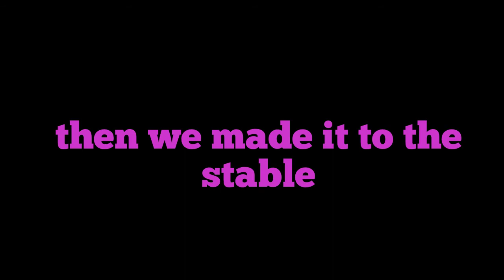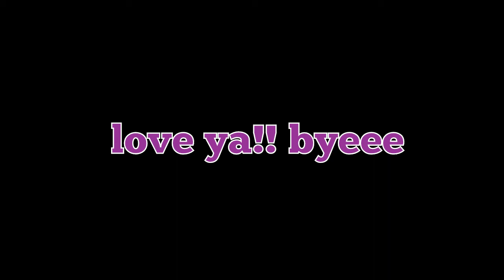Omg!! I found a kitten!!💕💕